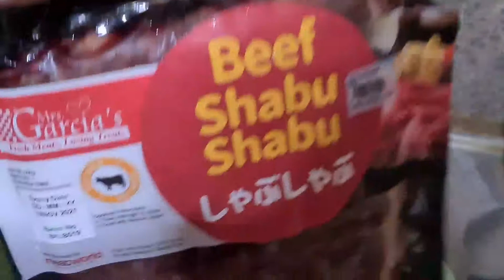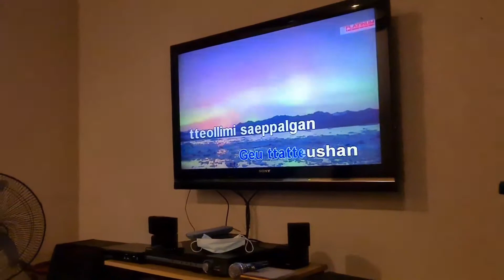Happy 50th Birthday tito Manny! / Concert tayo!